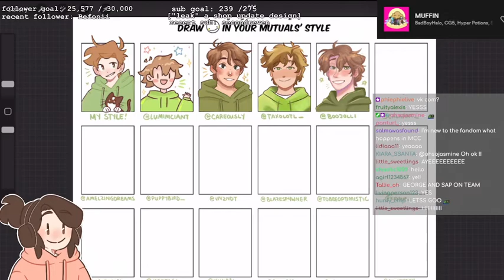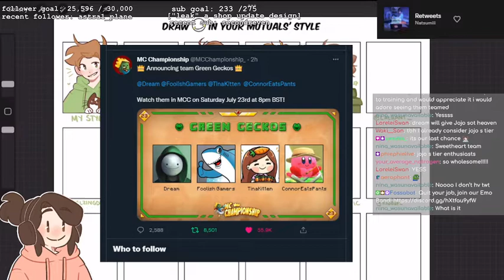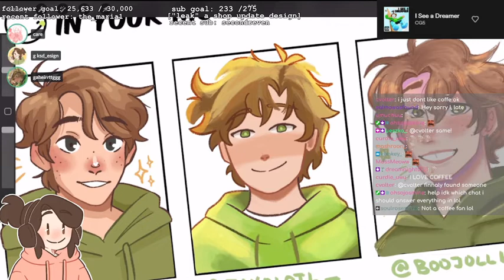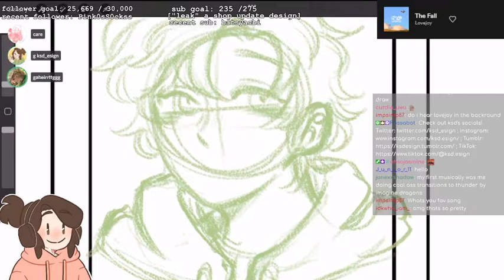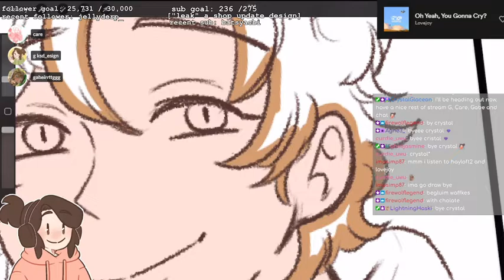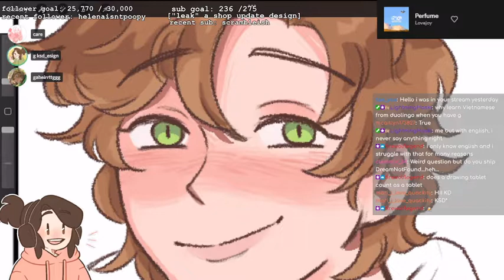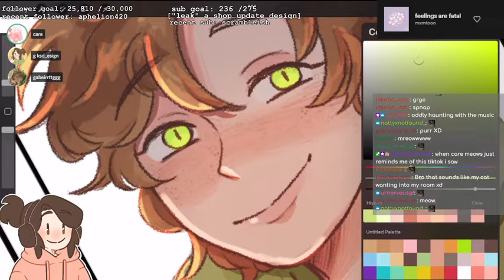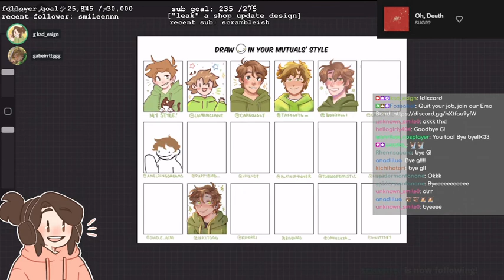Dream in Different Styles! (part 3) + MCC Talk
G talks about the MCC teams while continuing to draw Dream in her friends' styles!